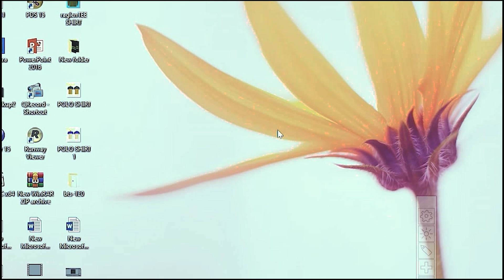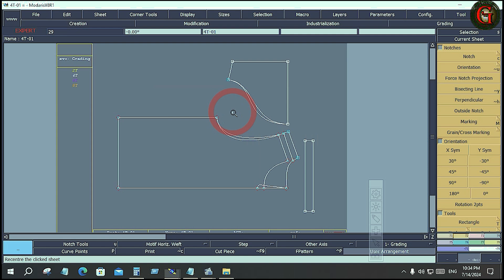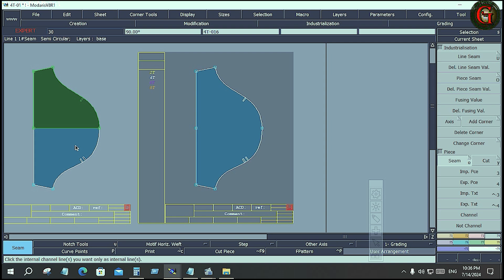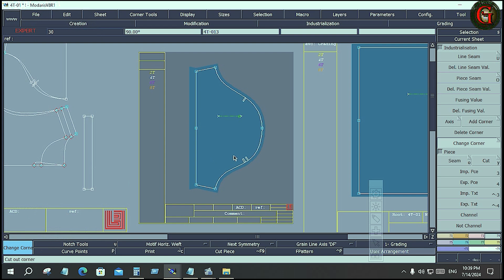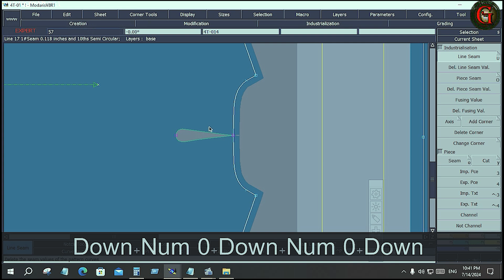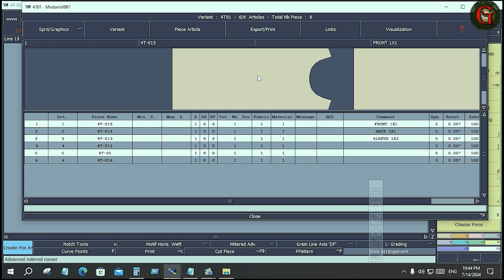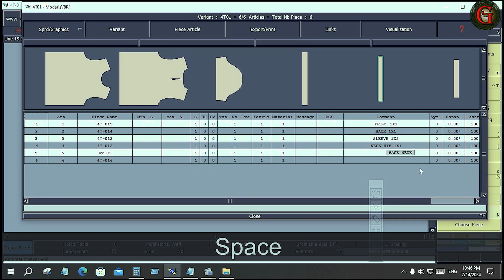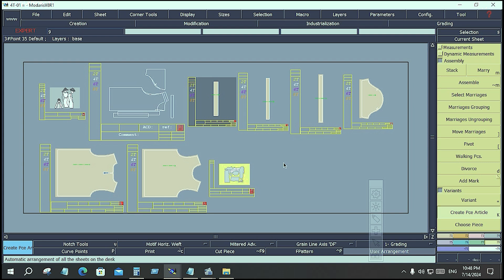Lactra Modaris Traning Pakage 2024, Pattern Making Part 02